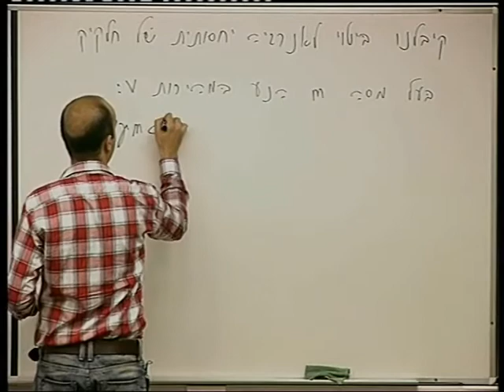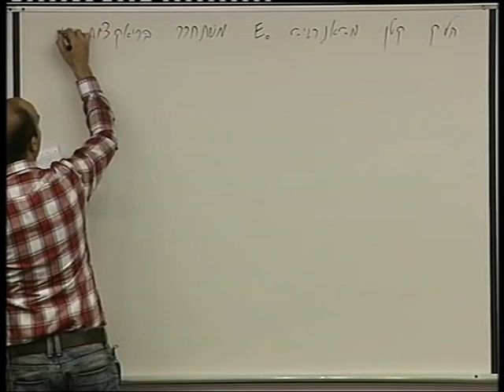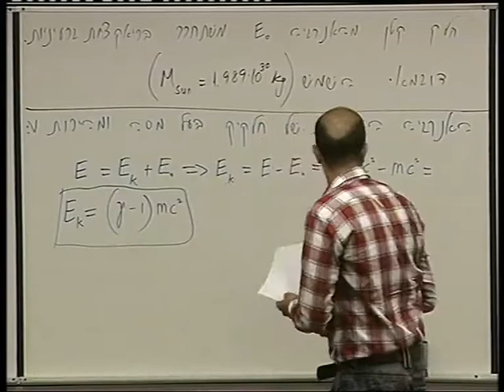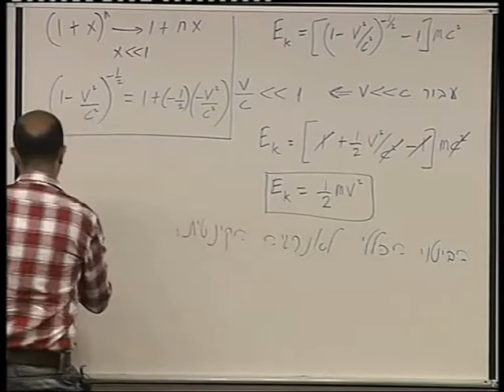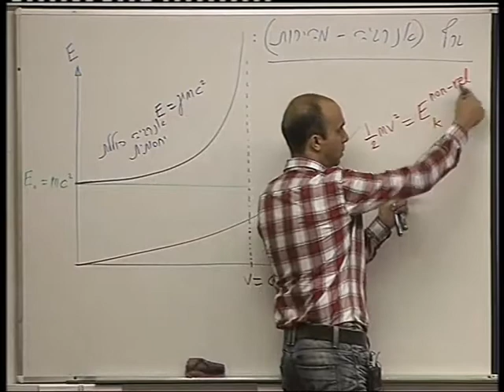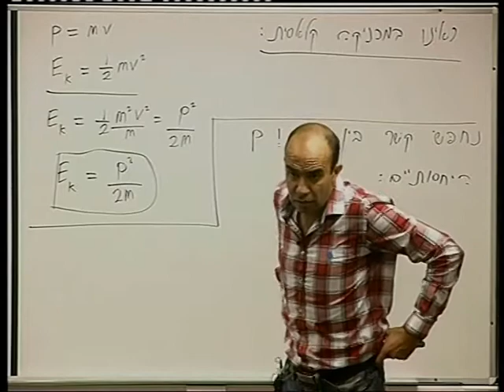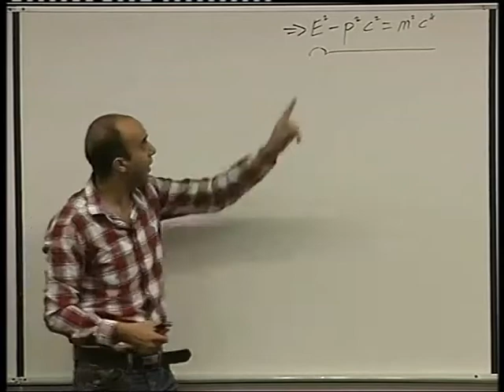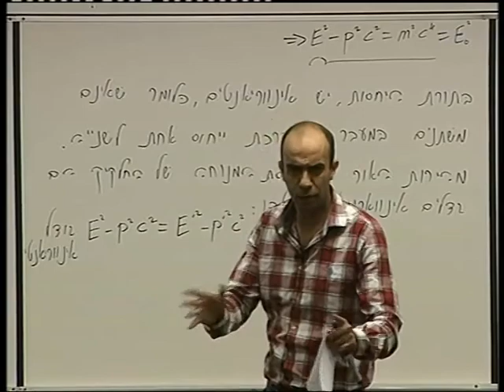40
פיסיקה 1ל' - פרופ' מוחמד עכאשה  מס' קורס: 11407